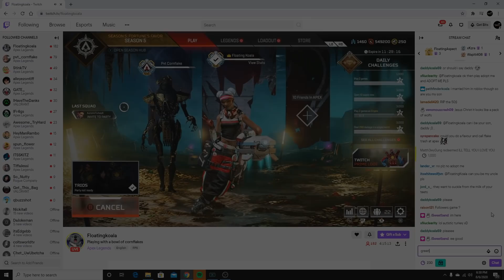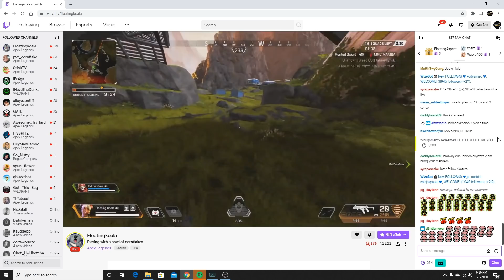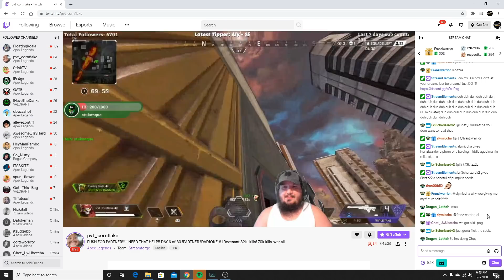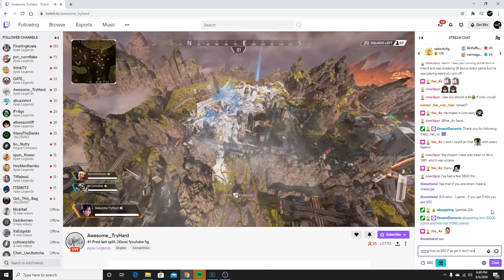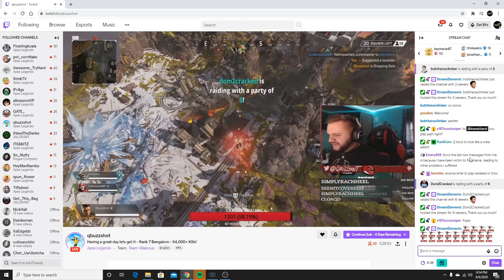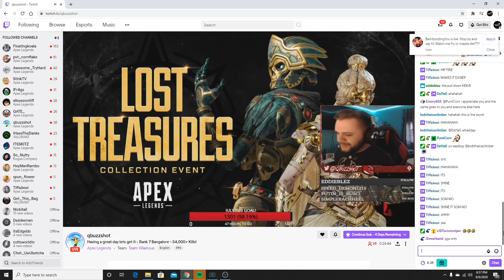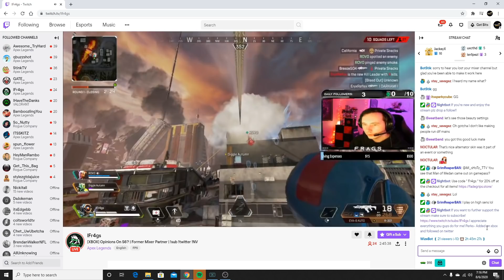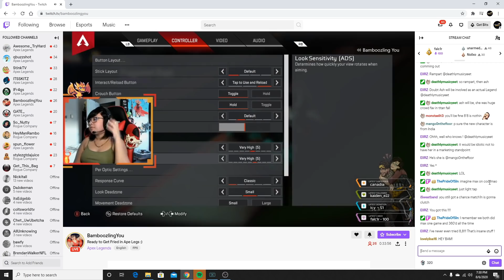I CHALLENGED STREAMERS TO PLAY ON MAX SENSITIVITY FOR $50... (APEX LEGENDS)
I challenged different apex legends streamers to play on 8/8 sensitivity in apex legends and you will never believe what happened.